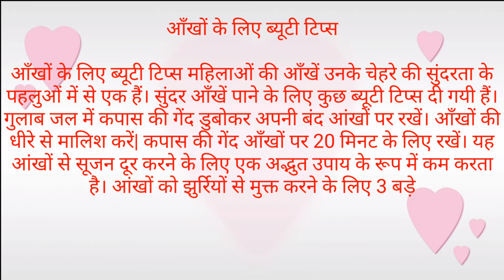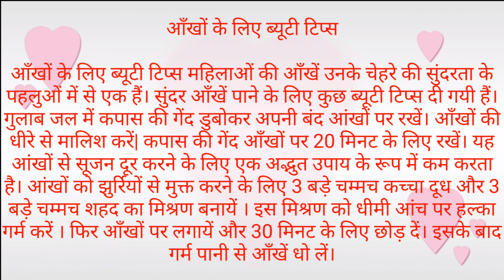आँखों के लिए सौंदर्य युक्तियाँ